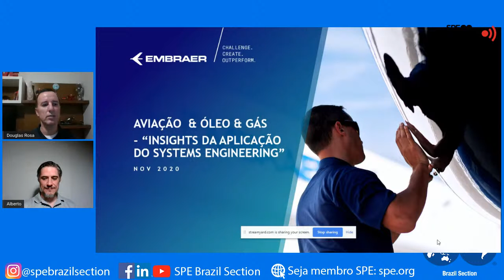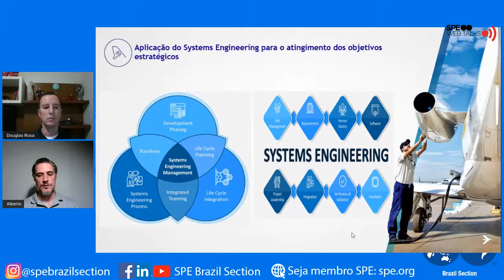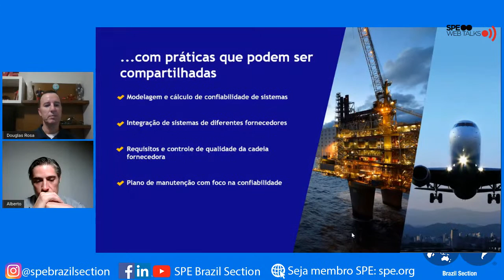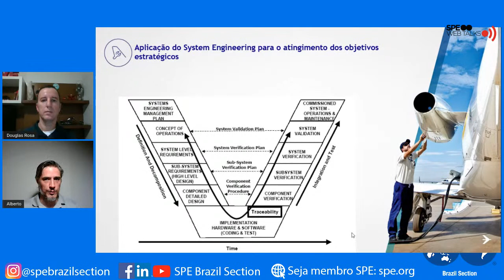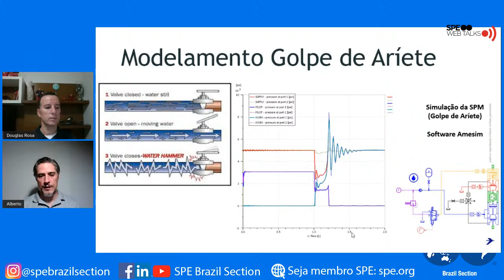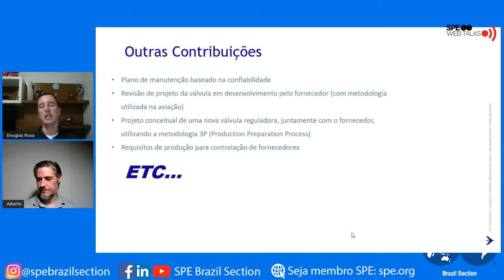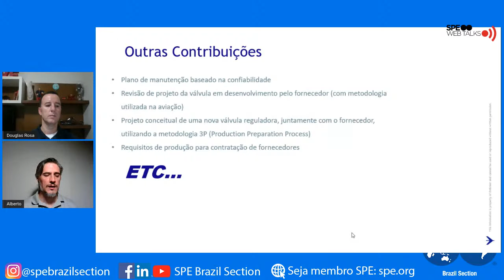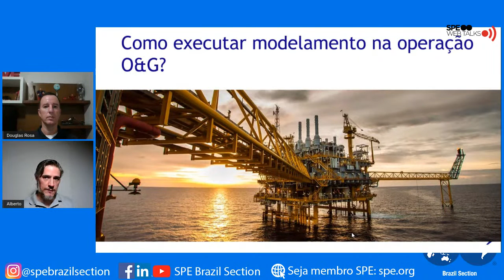SPE Web Talks - Session #14: Lições aprendidas da indústria Aeroespacial para indústria de O&G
• SPE Web Talks LIVE - #14 "Lessons from the Aerospace Industry applied to the Oil & Gas Industry”

The webinar will occur on Thursday (19/11) at 7pm GMT -03:00.

In this unique session we will have two special guests from EMBRAER! Douglas Rosa and Alberto Albuquerque will share their unique vision, based on their experience from both industries, on how the energy industry (including oil & gas) may learn from the aerospace industry, on key aspects such as technology, HSE, innovation, systems/data, project and risk management.

Panelists:
Douglas Rosa | Gerente de Programas - EMBRAER
Alberto Albuquerque | Engenheiro de Sistemas - EMBRAER

Moderator:
Rodrigo Rueda Terrazas | Petroleum Engineer - Total